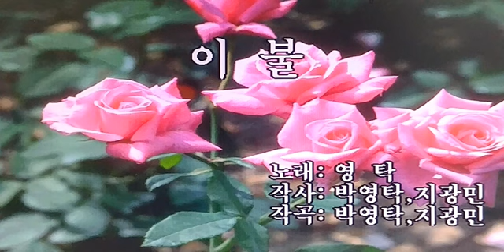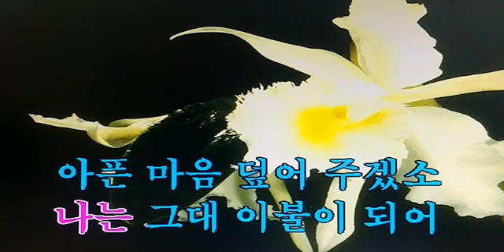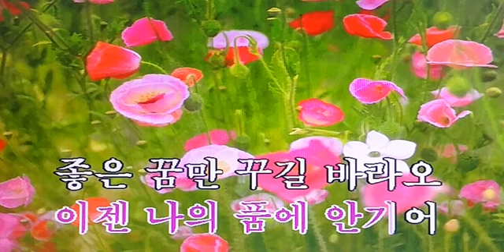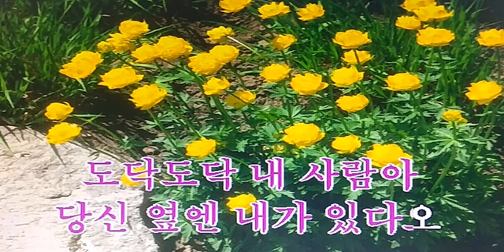이불-영탁 미스터트롯 엠알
1. Eb음정 남키 탬포79